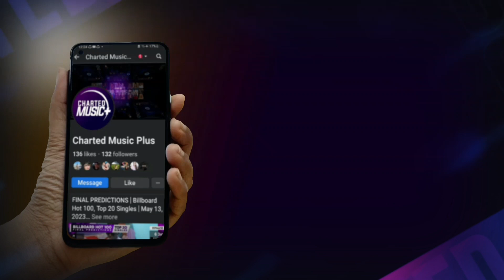FINAL PREDICTIONS | Billboard Hot 100, Top 20 Singles | May 20, 2023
These are the predicted top 20 singles on next week's Billboard Hot 100 chart dated May 20, 2023.